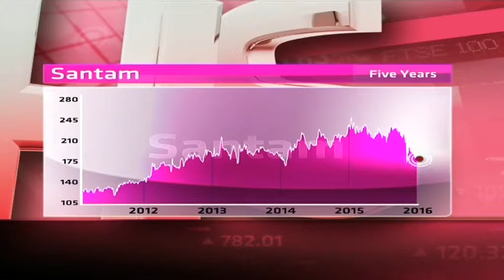Santam - Hot or Not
Santam is the market leading short-term insurer in South Africa. It is controlled by Sanlam. It has a market cap of R20.7 billion, a P/E ratio of 11.73 and a dividend yield of 4.27 per cent. Guest Rowan Williams from Nitrogen Fund Managers and resident expert Paul Theron from Vestact decide whether Santam is hot or not.